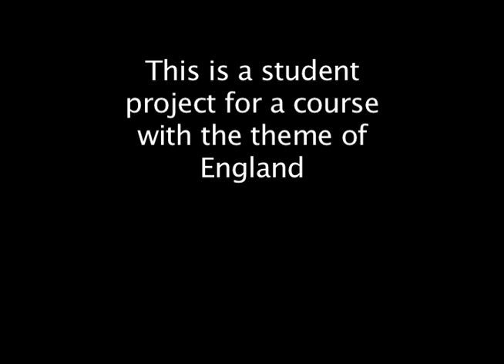Agent Fail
A short student film that was made for Film Studies, bloopers will be up soon!